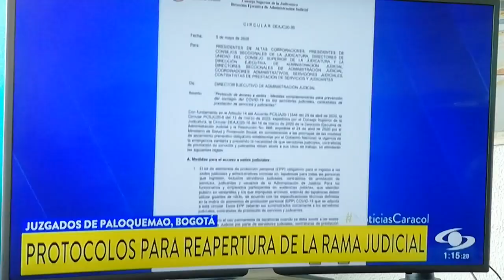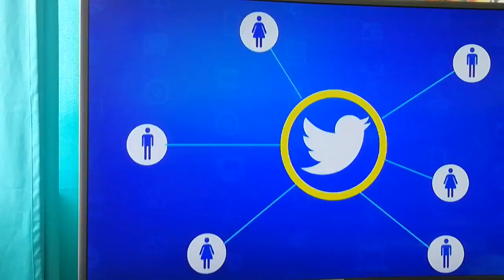Juicios virtuales? En la práctica es imposible una defensa garantista!! La confrontación?????????